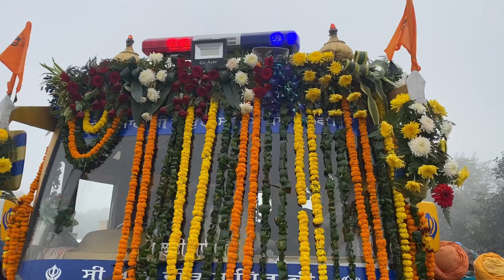Yamunanagar to Fatehgarh Sahib Nagar Kirtan By Sant Baba Jasdeep Singh Bhambholi Jagahdri Wale